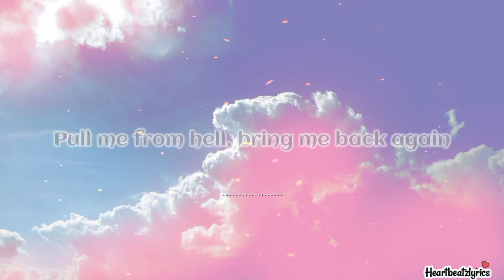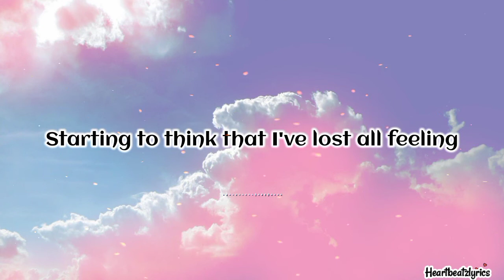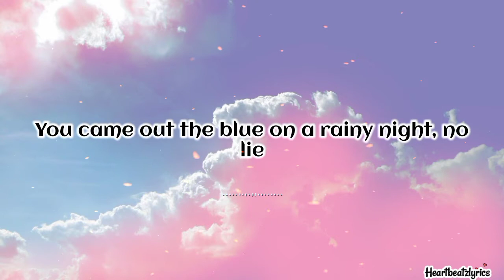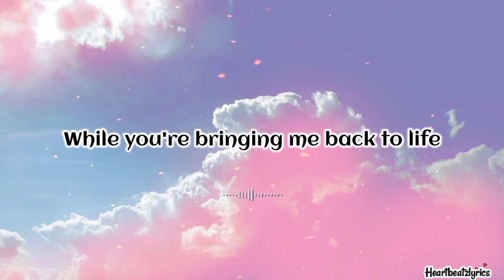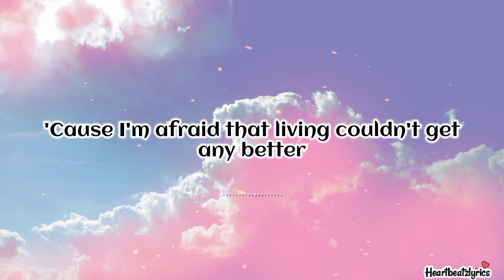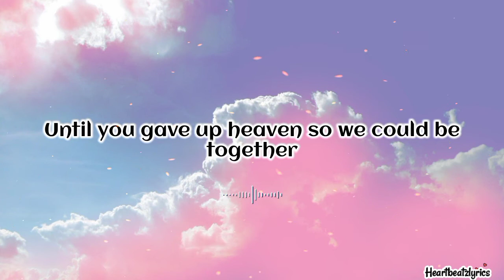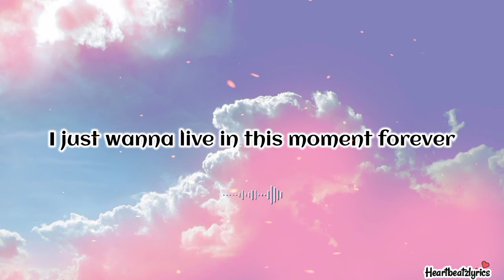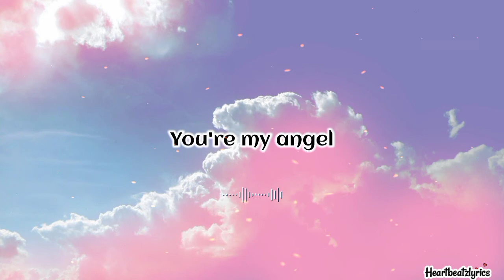ANGEL BABY - TROYE SIVAN